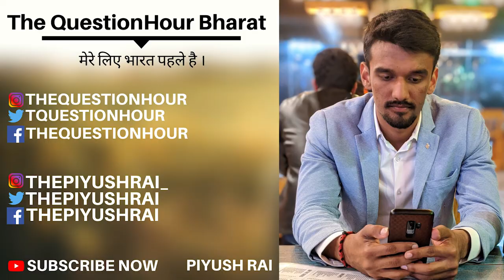Saffron ( Bhagva ) flag, a crime? | Fir in Bihar | Piyush Rai | The QuestionHour Bharat